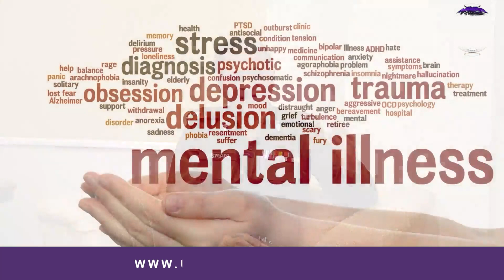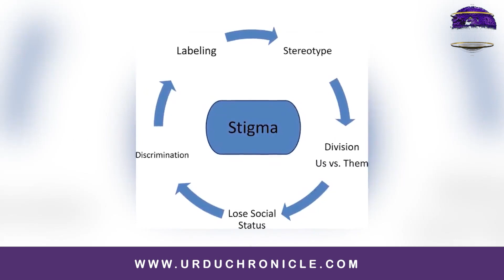IG Punjab Dr. Usman Anwar Invite Const Shahid Jutt And His Children at Central Police Office